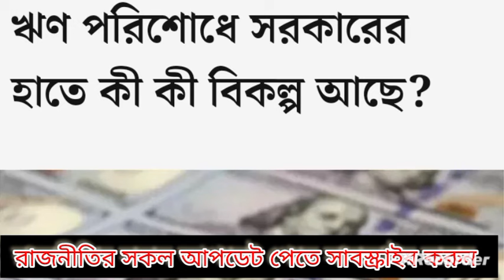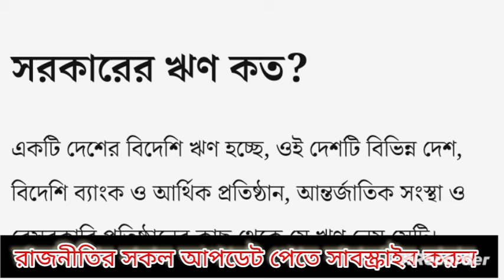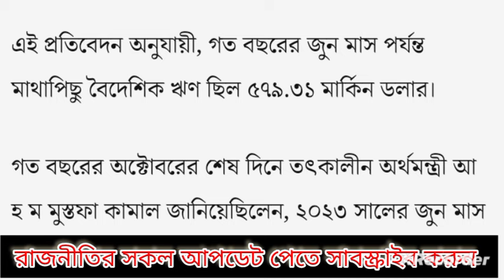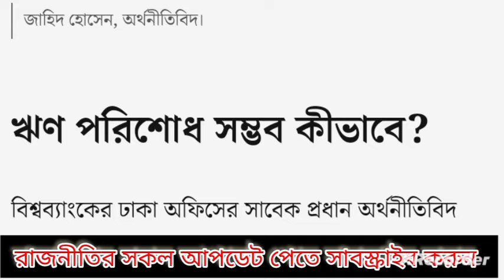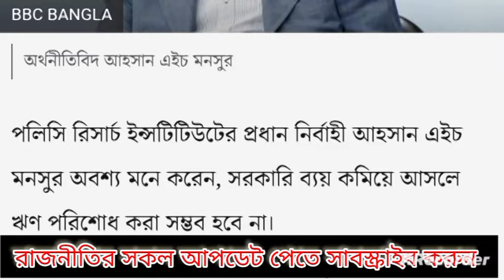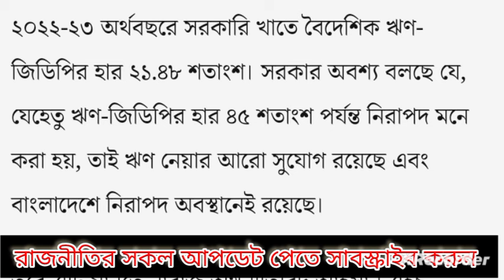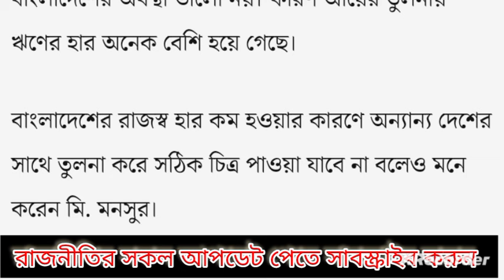Ajker Bangla khobor 05 Feb 2024 || Bangladesh Letest News || Somoy Sangbad News || Bangla News Today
এটি একটি সংবাদভিত্তিক ইউটিউব চ্যানেল। "BIJOY 2.0"  গুগল, উইকিপিডিয়া  ও অন্যান্য অনলাইন সোর্স থেকে নেওয়া হয়, আমরা সর্বচ্চো চেষ্টা করি সঠিক সংবাদ আপানদের কাছে পৌঁছে দিতে, তাই এসব নিউজের সাথে সরাসরি "job preparation kj" এর কোন সংশ্লিষ্ঠতা নেই। তারপর ও কোন সংবাদের সত্যতা নিয়ে আপনাদের কোন প্রশ্ন থাকলে কমেন্ট সেকশনে জানাবেন। আমরা যথাসাধ্য চেষ্টা করব উত্তর দিতে।

 "job preparation kj" এই চ্যানেলটিতে শুধুমাত্র সংবাদ প্রকাশ করা হয়। প্রতিটি সংবাদ জাতীয় পত্রিকা থেকে গুরুত্বপূর্ণ সংবাদ সংগ্রহ করে একটি ভিডিও ‘র মাধ্যমে প্রচার করাই আমাদের লক্ষ্য। প্রতিটি সংবাদ যাচাই করতে সংবাদের শিরোনাম লিখে সার্চ দিতে পারেন। থামনেইল দেখে কেউ বিভ্রান্ত হবেন না। থামনেইল আকর্ষণীয় করতে সংবাদের ভেতর থেকে গুরুত্বপূর্ন অংশ লেখা হয়।